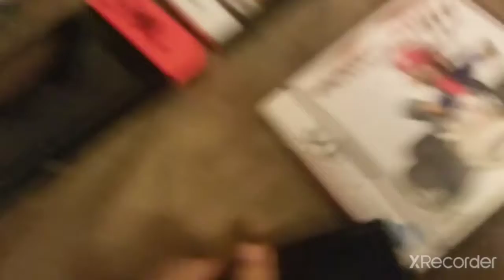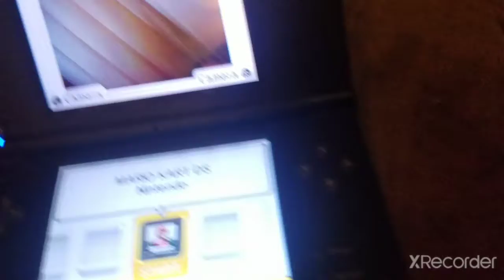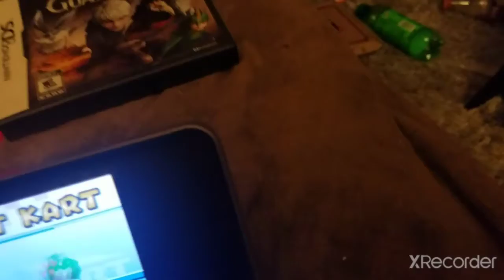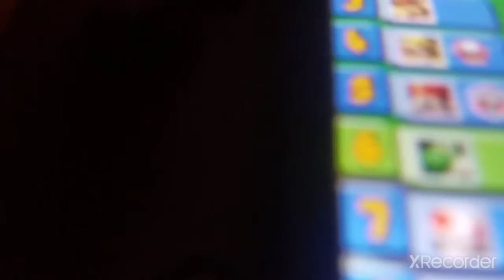Adrian Let's Play Mario kart Ds